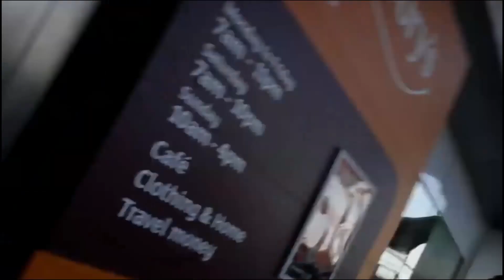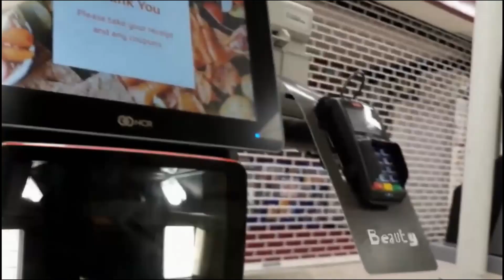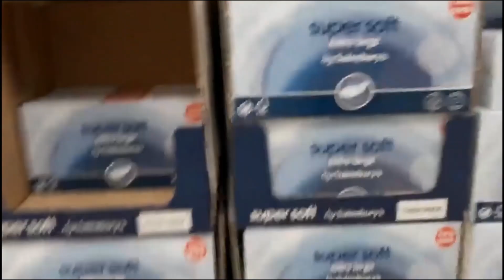Candy Flip Shopping Trip (with help from David Holmes)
Music

'David Holmes (Northern Soul) - Essential Mix BBC Radio 1- 1997'